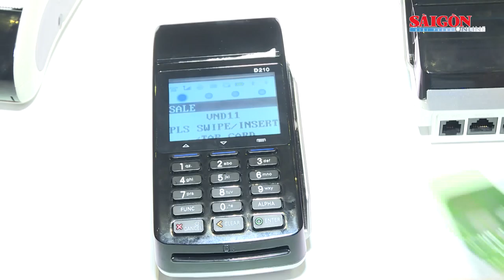Ngân hàng khuyến khích khách hàng chuyển sang dùng thẻ gắn chip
Theo Ngân hàng Nhà nước, các ngân hàng đã dừng phát hành thẻ ATM từ và thay bằng thẻ ATM có gắn chip. Ngoài ra, các ngân hàng cũng khuyến khích khách hàng đang sử dụng thẻ ATM từ chuyển đổi sang dùng thẻ có gắn chip.